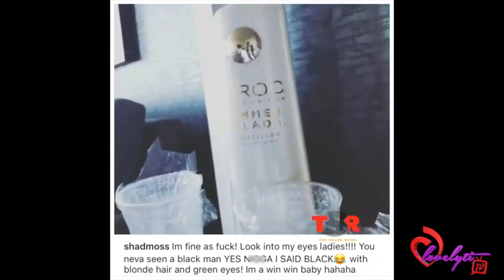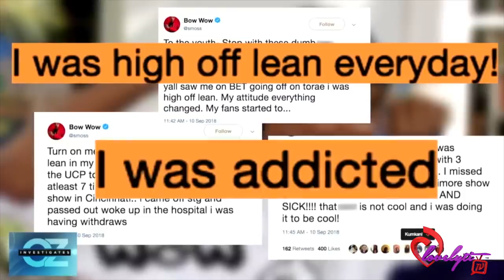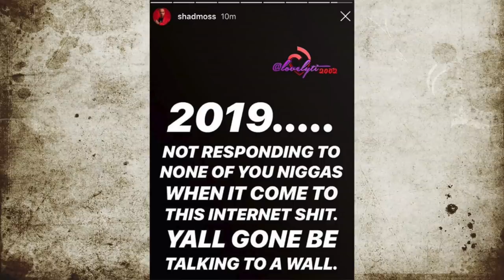Lil Mama goes off on Bow Wow over his comments on GUHHATL~"You can smash her in a WEEK!"